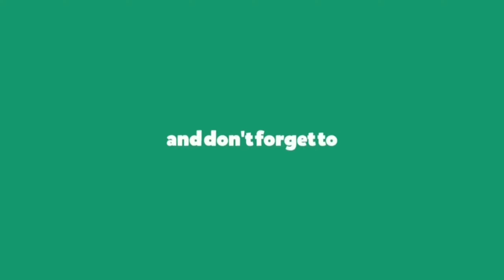💗 Snegithane Snegithane❤️Alaipayuthey💘ar rahman💞song _ whatsapp status _ sreyas salim